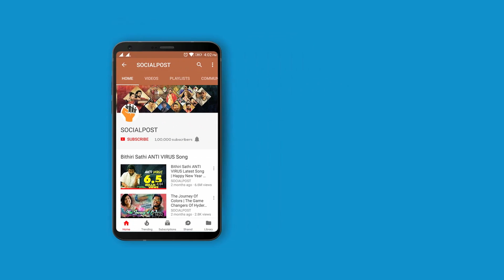Chi La Sow కూడా హిట్ కాకపోయి ఉంటే నేను ఏమి చేసేవాడినంటే..!| Sushant Exclusive | Social Post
CH La Sow కూడా హిట్ కాకపోయి  ఉంటే నేను ఏమి చేసేవాడినంటే..!|  Sushant Exclusive | Social Post